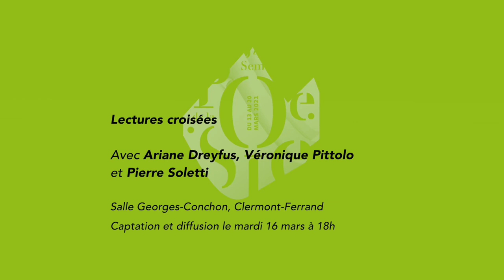LECTURES CROISÉES avec Joël Bastard & Paola Pigani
Lectures de Joël Bastard & Paola Pigani.

Une lecture à plusieurs voix, comme une anthologie qu’on ouvre pour y faire des découvertes. Laissez-vous intriguer par la diversité des tons et des écritures, laissez-vous surprendre par des convergences inattendues, laissez-vous porter par la poésie à voix haute !

Formule historique de notre manifestation, c’est le rendez-vous parfait pour découvrir les voix de la poésie d’aujourd’hui.

Lundi 15 mars 2021 à 18h.